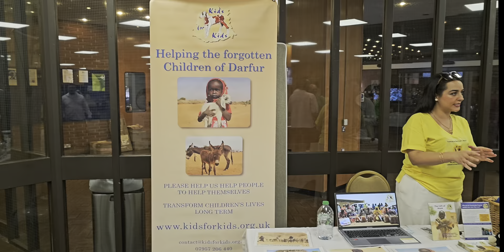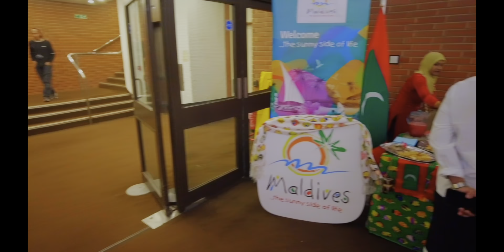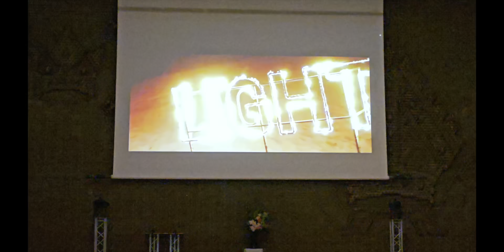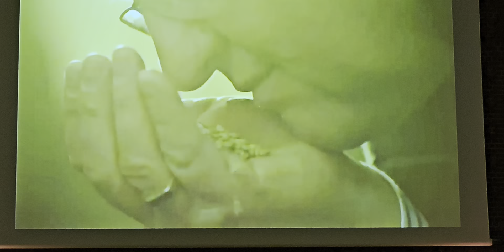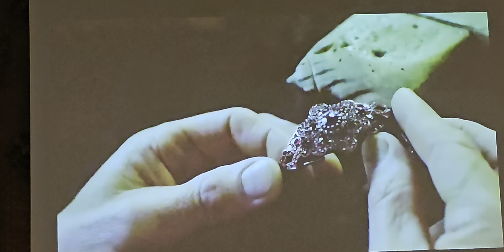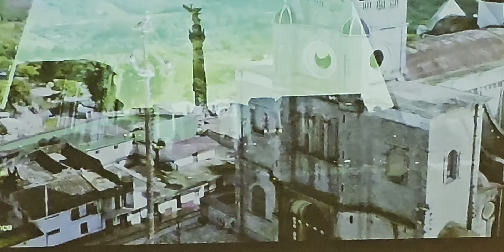Kuwaiti Embassy Sponsored "National Dress Catwalk"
& "Market Place" Kensington Town Hall, London, UK 2024
Gerrard Russell Videographer/Producer/Editor